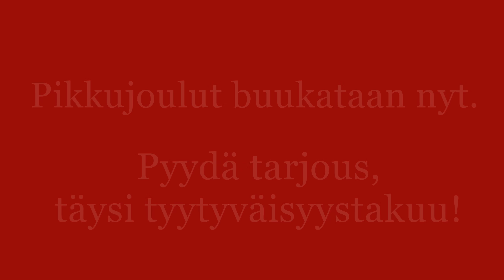Pikkujoulut buukataan nyt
Useasti palkittu magikoomikko nostaa pikkujoulutunnelman kattoon. Pyydä tarjous!